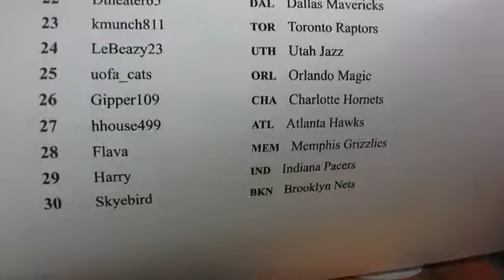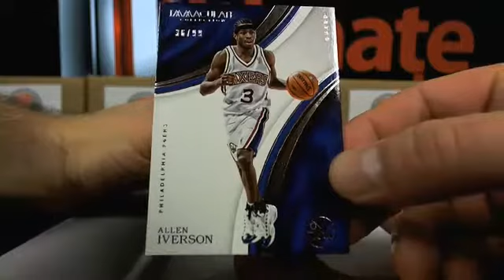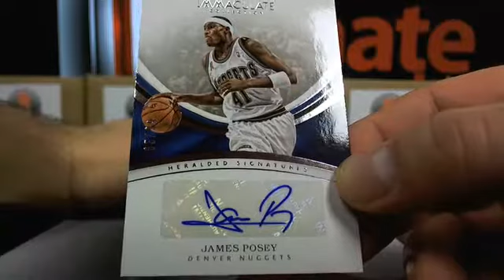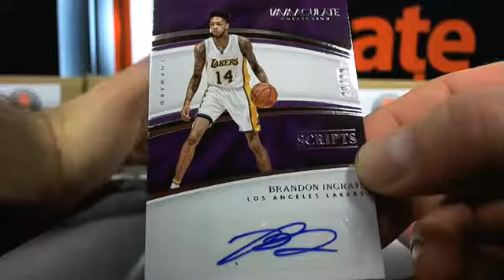UltimateBoxBreaks.com: 2016/17 Immaculate Basketball Box Break #1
UltimateBoxBreaks.com: 2016/17 Immaculate Basketball Box Break #1 - Captured Live on Ustream